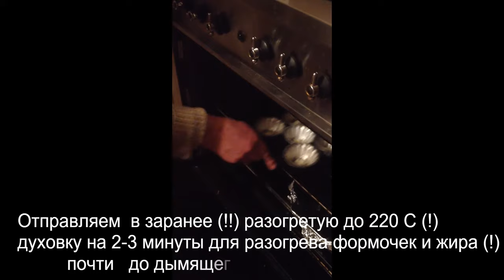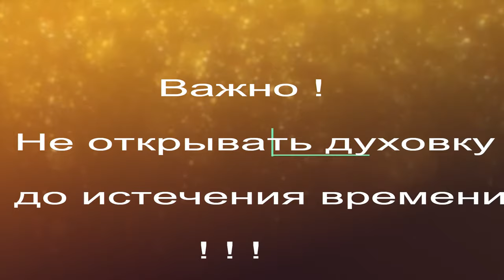Making Yorkshire Pudding by Richard Perry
Домашнее видео приготовления классическогоАнглийского Пуддинга - Йоркширского, с короткими обьяснениями исключительно важных моментов приготовления.